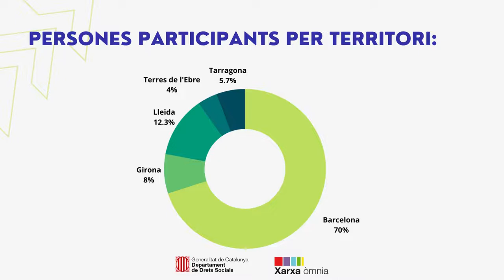El 2021 a la Xarxa Òmnia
Les xifres del 2021 a la xarxa Òmnia respecte a les activitats, persones participants i punts Òmnia.